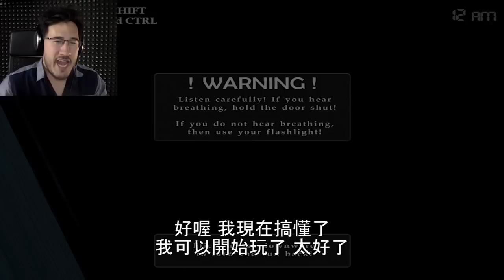[中文字幕]Markiplier-你夠勇敢嗎?? 佛萊迪的五夜驚魂4 第一集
此影片為Markiplier所有，我不擁有這部影片。此影片只做為教學及輔助用途，並無抄襲或盜版行為。
The owner of this video is Markiplier. This video is for teaching purposes only. No plagiarism or piracy.